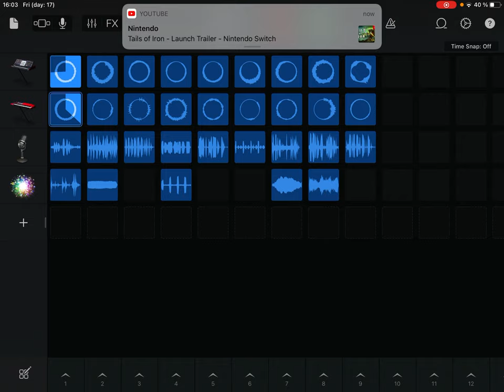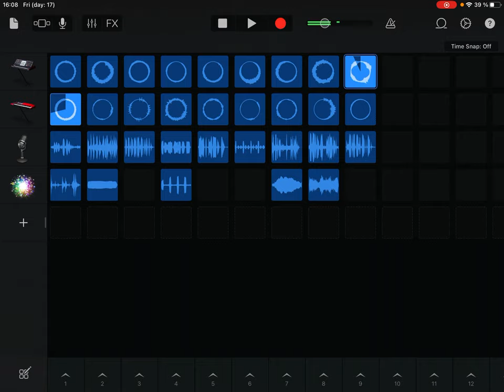The Space (Listen￼ now!!!/For sleep)￼